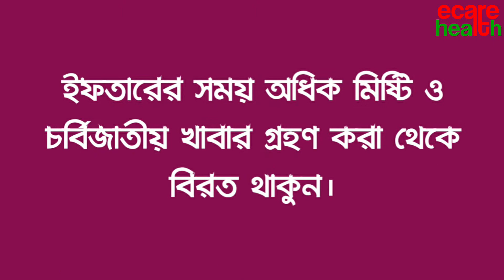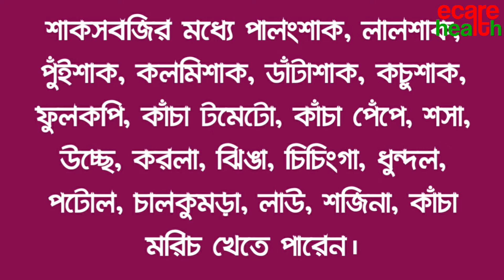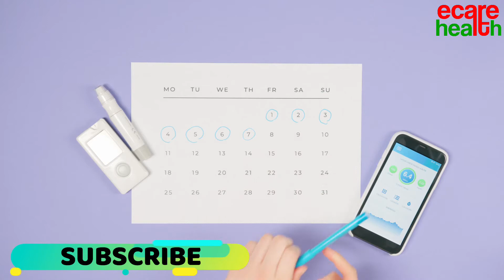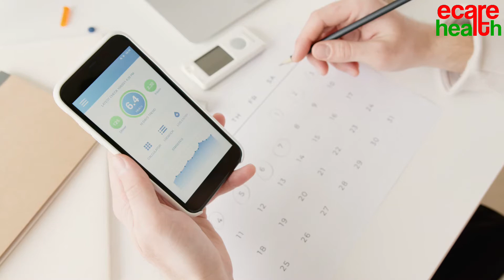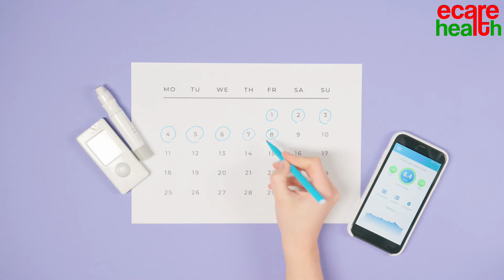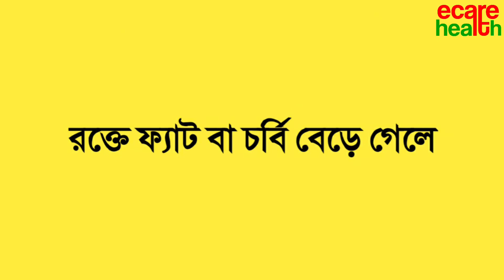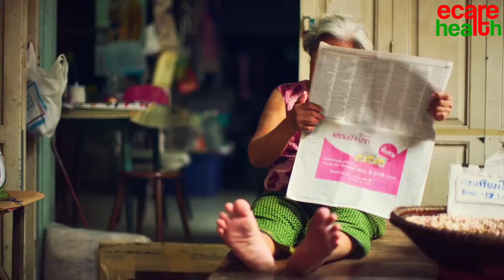রোজায় ডায়াবেটিস রোগীরা যা খেয়াল রাখবেন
1 ডায়াবেটিস হলে রোজা কি রাখবেন
2 রমজানের রোজায় ডায়াবেটিস নিয়ন্ত্রণ
3 রোজায় ডায়াবেটিস রোগীরা যা খেয়াল রাখবেন
4 ডায়াবেটিস রোগীর খাদ্য তালিকা
5 ডায়াবেটিস হলে রোজা কি রাখবেন
6 ramadan and diabetes
7 dr jahangir kabir
8 health tips
9 রমজানে ডায়াবেটিস রোগীর সতর্কতা
10 ডায়াবেটিস
11 bangla health tips
12 health tips
13 ডায়াবেটিস রোগীরা কিভাবে রোজা রাখবেন
14 ডায়াবেটিক রোগীদের রমজান,
15 রমজান ও ডায়াবেটিস
16 রোজাদার ডায়াবেটিক রোগীরা যা করবেন?
17 ডায়াবেটিক রোগীর রোজা রাখতে করণীয়
18 diet plan for diabetic patients in ramaza
19 ডায়াবেটিস রোগীর খাদ্য তালিকা
20 ডায়াবেটিসের লক্ষণ
21 ডায়াবেটিস
22 ডায়াবেটিস কি

ডায়াবেটিসের-লক্ষণ

✅CONTENT CREDIT:
kalerkantho